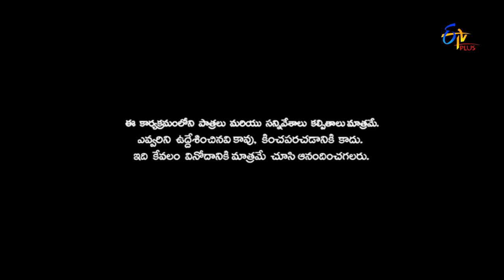Patas | 19th August 2017 | Nani Movie Spoof | Full Episode 535 | ETV Plus